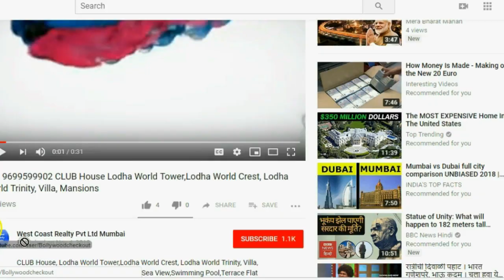📞 VERSOVA-Sea Facing 360 Degree View 5BHK Penthouse ,Versova, Mumbai